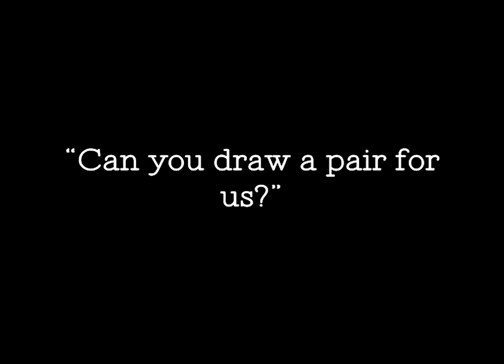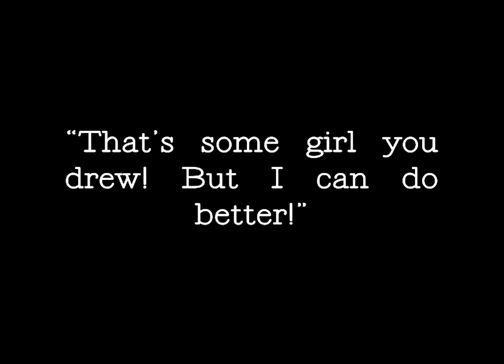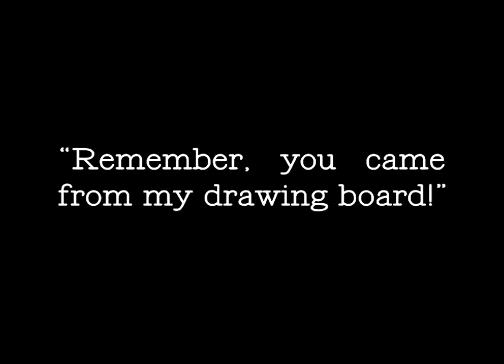Koko's Queen 1926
Production Company: Out of the Inkwell Films, Inc. Distribution Company: Red Seal Pictures Corp. Series: Out of the Inkwell.

Koko the Clown was probably the first cartoon character created with a rotoscope, a transparent easel on which an animator could copy, frame by frame, projected live-action images.

Dressed in a black clown suit that cast an easy-to-trace outline against white paper, Dave Fleischer played the clown and his brother Max did the drawing. The result was animation so fluid and apparently effortless that it seemed to be brought to life.